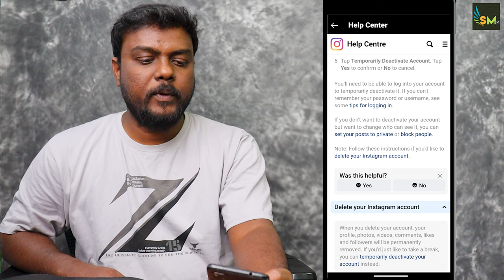Instagram Account Delete Seivathu Eppadi In Tamil -How To Delete Instagram Account Permanently ?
Hello Everyone, இந்த வீடியோவில் instagram account delete seivathu eppadi  என்று தெளிவாக சொல்லி இருக்கேன்  இதன் மூலம்   உங்கள் instagram account  டை permanently யோ  அல்லது
temporally delete  செய்து கொள்ள முடியும்

TOPIC COVERED
how to delete instagram account in tamil?
how to delete instagram account permanently in tamil?
instagram account delete tamil?
how to delete instagram account tamil?
how to delete instagram account permanently tamil?
skills maker tv